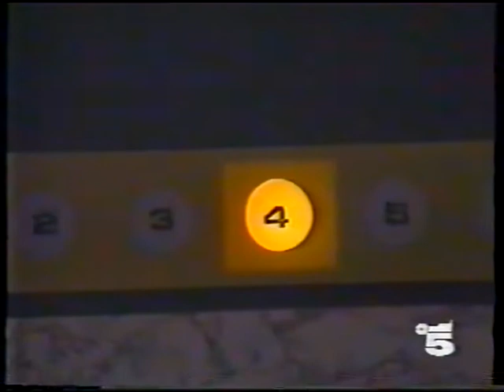HEATHER PARISI E RENATO ZERO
DAL PROGRAMMA TV " FINALMEWNTE VENERDI "